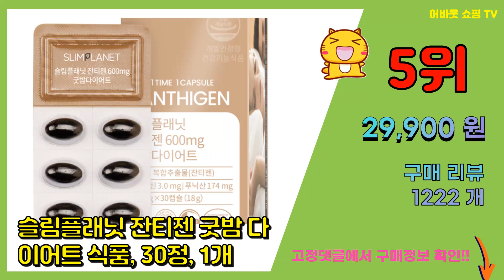나이트버닝 추천 판매순위 Top10 || 가격 평점 후기 비교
❤️❤️❤️요즘 가장 많이팔린 나이트버닝 추천❤️❤️❤️

[00:01]
10위. 푸응 나이트버닝 10+10캡슐 체지방 감소 HCA, 10정, 2개 [60,990원]

[00:06]
9위. 칼로바이 팻버닝 퓨어 잔티젠 캡슐 30일분 다이어트보조제, 30정, 1개 [23,890원]

[00:11]
8위. 올댓다이어트 굿나잇 슬리밍 다이어트 영양제, 60정, 1개 [7,000원]

[00:16]
7위. 그린몬스터 다이어트 14in1 녹차카테킨플러스, 56정, 1개 [15,900원]

[00:21]
6위. 바이탈뷰티 메타그린 슬림 30일분, 90정, 1개 [23,800원]

[00:26]
5위. 슬림플래닛 잔티젠 굿밤 다이어트 식품, 30정, 1개 [29,900원]

[00:31]
4위. 인생뷰티 잔티움 나이트버닝 30p, 57g, 1개 [126,020원]

[00:36]
3위. 푸응다이어트 닥터블릿 푸응 나이트버닝 7박스, 10정, 7개 [141,900원]

[00:41]
2위. 푸응 나이트버닝 잔티젠 수면 다이어트, 10정, 1박스 [30,500원]

[00:46]
1위. 푸응 나이트버닝 잔티젠 수면 다이어트, 10정, 5박스 [108,900원]